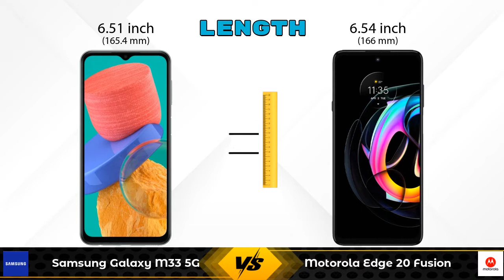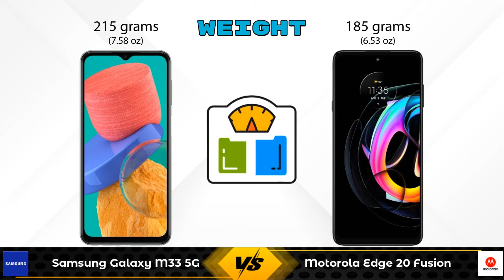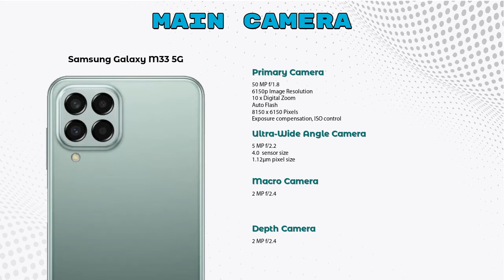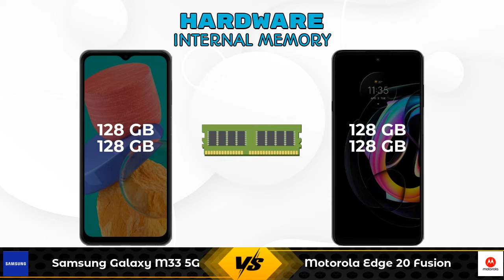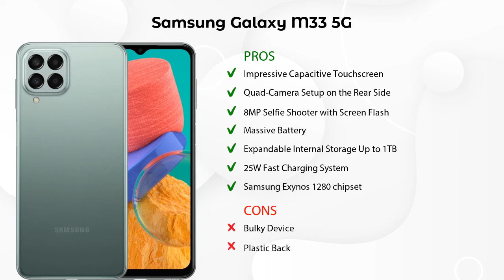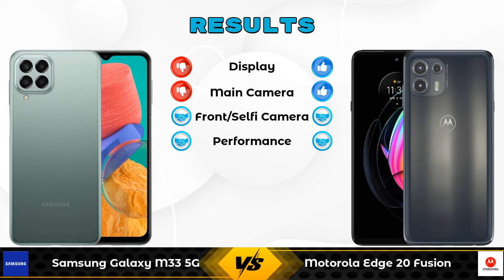Samsung Galaxy M33 5G Vs Motorola Edge 20 Fusion - Full Comparison [Full Specifications]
In this Video we are Comparing Samsung Galaxy M33 5G Vs Motorola Edge 20 Fusion with [Full Specifications].

Variant Details:
6 GB / 128 GB - 17999
8 GB / 128 GB - 19499 (Amazon)

Variant Details:
6 GB / 128 GB - 21499
8 GB / 128 GB - 22999 (Flipkart)
8 GB / 128 GB - 23990 (Amazon)

Samsung Galaxy M33 5G Vs Motorola Edge 20 Fusion full specifications
Motorola Edge 20 Fusion Vs Samsung Galaxy M33 5G full specifications
Samsung Galaxy M33 5G Vs Motorola Edge 20 Fusion comparison
Motorola Edge 20 Fusion Vs Samsung Galaxy M33 5G comparison

Other Compitior Phone with Similar Price Range :

POCO X4 Pro(6 GB / 64 GB) - 18999 , Release Date :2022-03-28